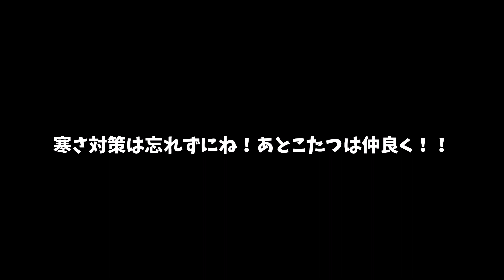こたつは俺の物だぁ!!!!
↓(動画の投稿などを通知します!)

偉大なるソニック様の公式チャンネル

ギンペンのチャンネル!